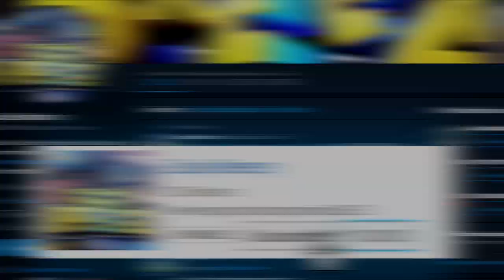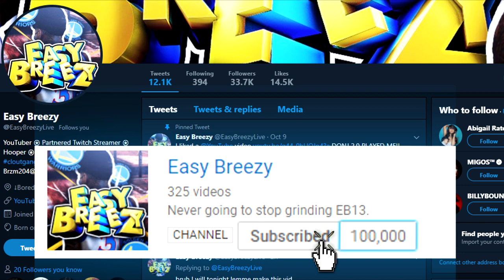BEST JUMPSHOTS EVER IN NBA 2K19! BIGGEST YOUTUBERS JUMPSHOTS *EXPOSED* GREENLIGHT CHEAT UNLOCKED?😱